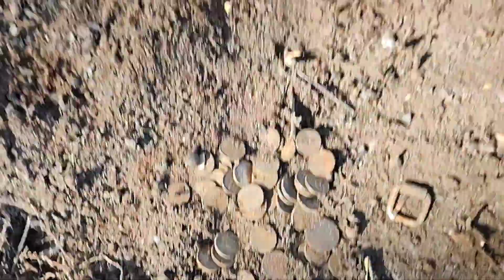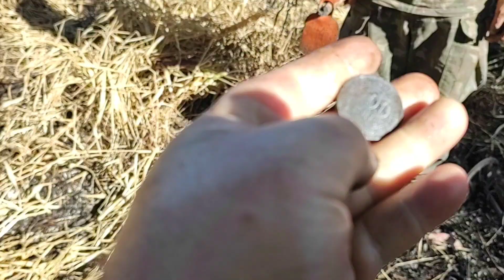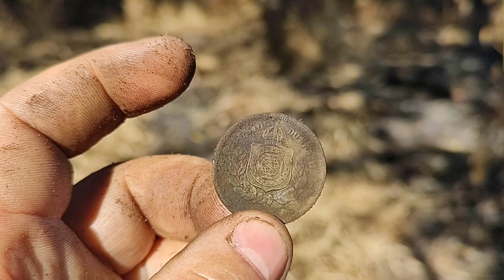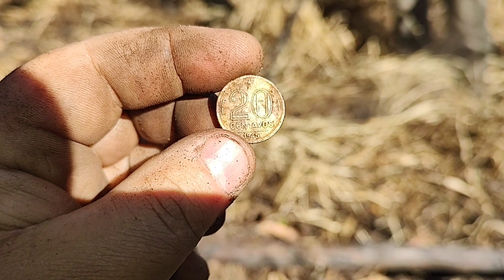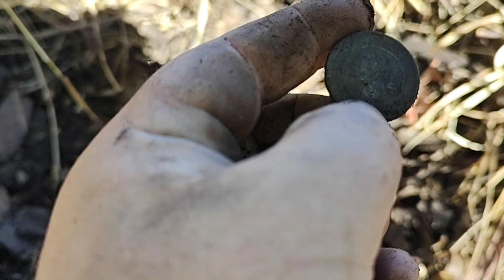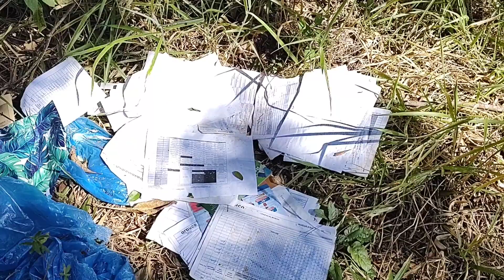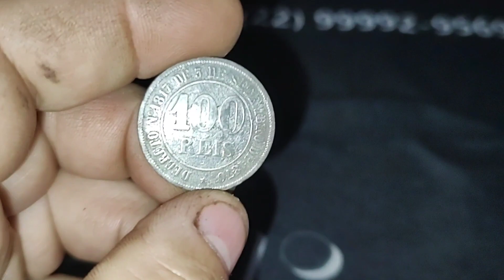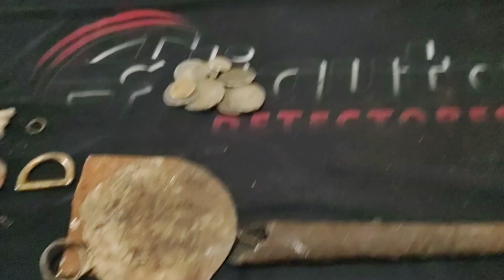Este homem foi cavar e acabou encontrando TESOUROS de 1800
Tudo bem amigos,fomos caçar neste local onde passaram os tropeiros,essa investigação acabou nos rendendo preciosos achados,fica no vídeo que você verá do começo ao fim emoção total,não se esqueçam de deixar o gostei para que possamos continuar muito obrigado.